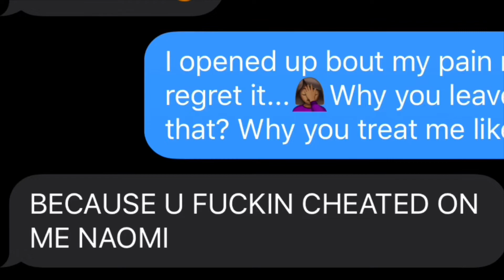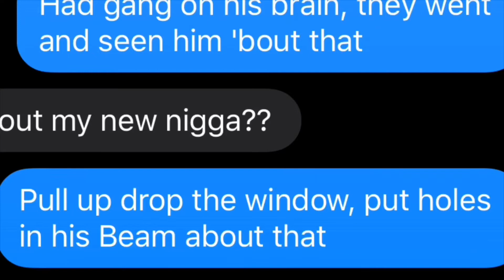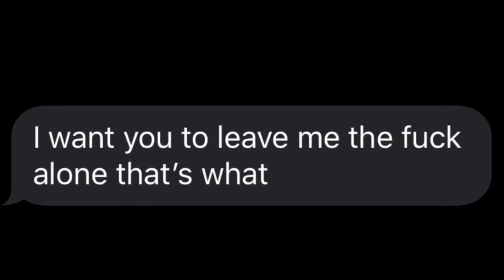ROD WAVE “FUCK THE WORLD” LYRIC PRANK ON MY EX GIRLFRIEND😩💔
God bless my fans and my haters❤️